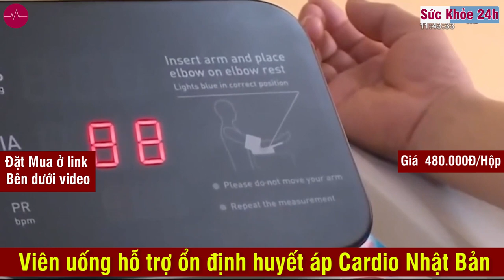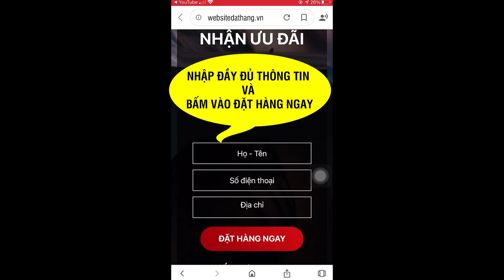Viên Hạ Huyết Áp Cardio Có tốt không? Cardio Mua ở đâu giá bao nhiêu?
Viên hạ huyết áp Cardio Nhật Bản giúp hỗ trợ hỗ trợ giảm huyết áp,  giảm nguy đột quỵ, tai biến mạch máu não đang được hàng triệu người Nhật tin dùng.
PepeRin là hoạt chất chính có trong cây Piper Longum là dược liệu lâu đời, quý hiếm đắt giá số 1 tại Nhật bản trong việc hỗ trợ điều trị các bệnh về huyết áp cao, bệnh lý tim mạch. Các nghiên cứu tại Nhật bản đã chỉ ra các tinh chất quý PepeRin giúp hỗ trợ hạ huyết áp, kiểm soát chỉ số huyết áp, ngăn ngừa xơ vữa động mạch và hình thành cục máu đông.

Ứng dụng công nghệ đột phá Nano Siêu Tới Hạn kết hợp dược liệu quý hiếm lâu đời đắt giá hàng đầu trong hỗ trợ điều huyết áp cao tại Nhật Bản là Đậu nành Nhật (chứa Peptide). Trải qua hơn 10.000 công trình nghiên cứu, vượt qua mọi tiêu chuẩn khắt khe nhất thế giới của Nhật Bản mới sản xuất thành công viên hạ huyết áp CARDIO. Sản xuất trực tiếp tại nhà máy chuẩn GMP thế giới của tập đoàn Sumioka Nhật Bản với hơn 50 năm kinh nghiệm sản xuất các sản phẩm chất lượng cao.

Công nghệ siêu Nano - Một phát minh đột phá mới của các nhà khoa học tại Viện nghiên cứu Nhật Bản ra đời, phát triển dựa trên nền tảng công nghệ Nano nhưng bào chế các tinh chất quý PepeRin có trong cây Piper Longum  ở cấp độ siêu phân tử (nhỏ hơn 100 lần so với hạt Nano thông thường) giúp cơ thể hấp thụ nhanh hơn, tăng sinh khả dụng và đem lại hiệu quả vượt trội hơn.

Các nhà khoa học tại Nhật bản đã ứng dụng thành công Công nghệ siêu Nano vào trong Viên hạ huyết áp Cardio Nhật Bản giúp hỗ trợ hỗ trợ giảm huyết áp,  giảm nguy đột quỵ, tai biến mạch máu não đang được hàng triệu người Nhật tin dùng.

ĐẶT MUA NGAY
Giá 480.000đ/Hộp